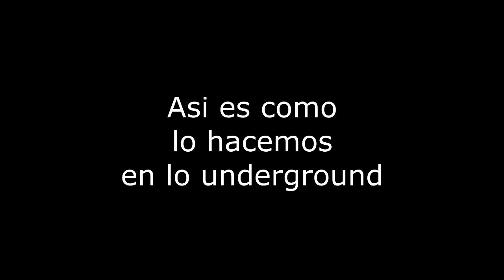El Claxico poniendo claro a la verdadera gente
poniendo claro a to eso haters